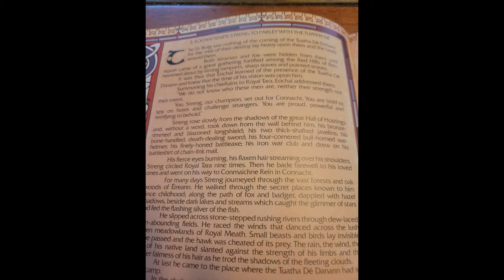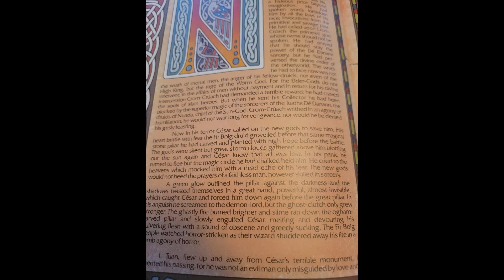Quick look at Jim FItzpatrick's Book of Conquests and Silver Arm books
Peek at two books I got on Irish mythology and the artwork and writing inside.